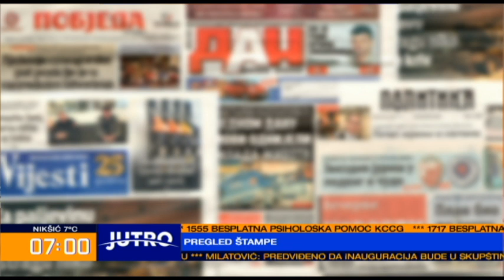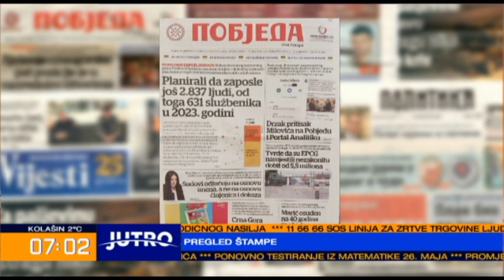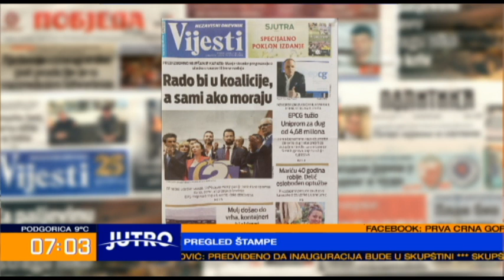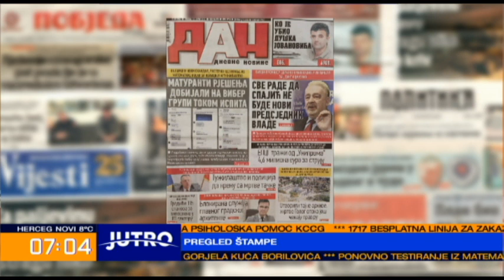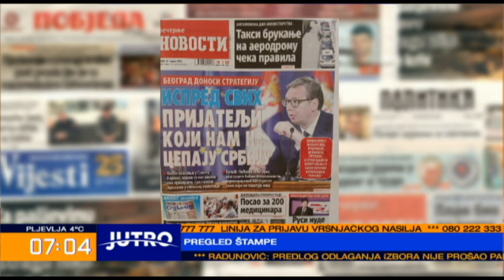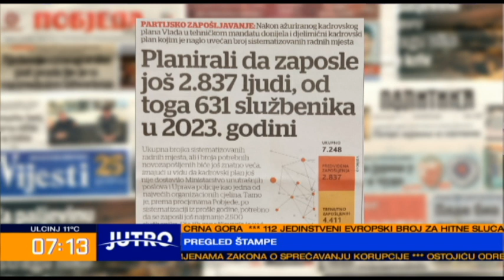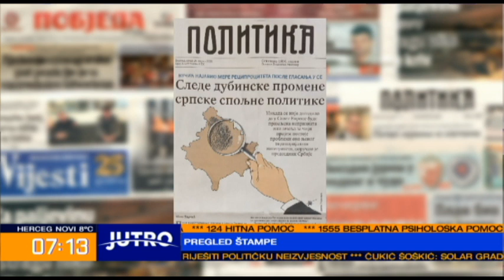JUTRO Pregled štampe - Igor Milošević, Zdravko Gavrilović 2023-04-26